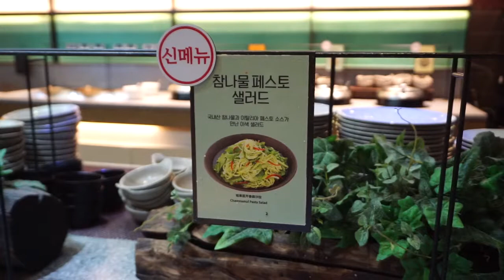간만에 열받은 채식인. 육식 때 만난 절친들이랑 모임했다. An angry vegetarian at meetings with meat lover friends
14년째 절친들과 모임하고 왔습니다~

한식뷔페를 다녀왔는데 음, 생각보다 먹을게 별로 없었네요.

그래도 한두가지 괜찮은 메뉴가 있어서

맛나게는 먹고 왔어요 :)

다음엔 다른 뷔페를 가봐야겠습니다.

Reunion with college besties.

We went to a Korean buffet, but there weren’t as many vege options as I expected.

But they still had a couple of solid vege dishes.

I was satisfied :)

I’ll try out a different buffet next time.